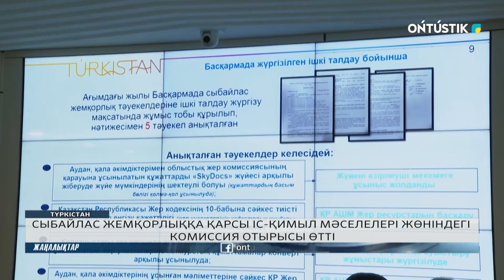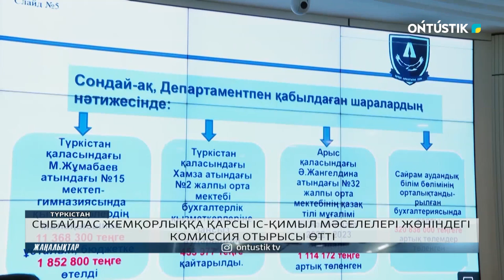СЫБАЙЛАС ЖЕМҚОРЛЫҚҚА ҚАРСЫ ІС-ҚИМЫЛ МӘСЕЛЕЛЕРІ ЖӨНІНДЕГІ КОМИССИЯ ОТЫРЫСЫ ӨТТІ